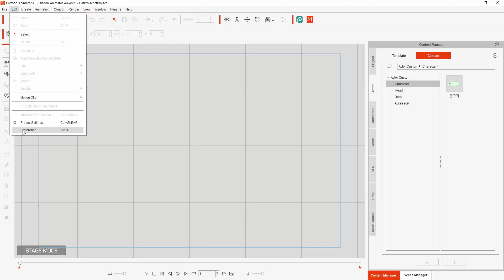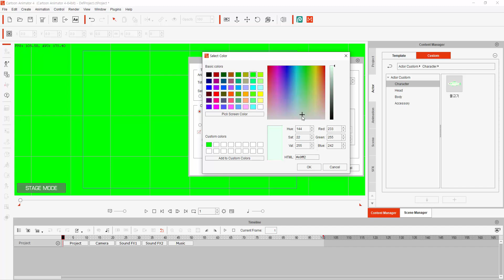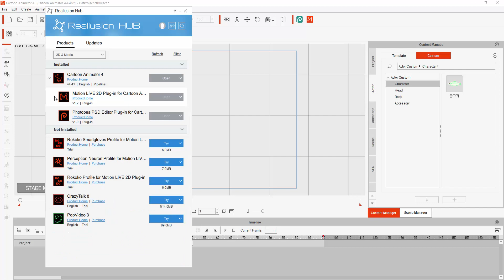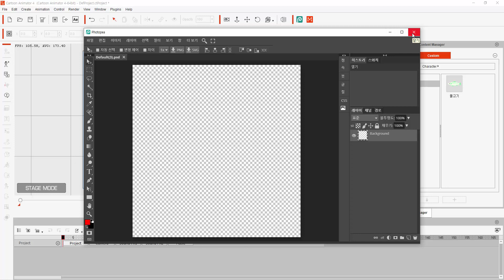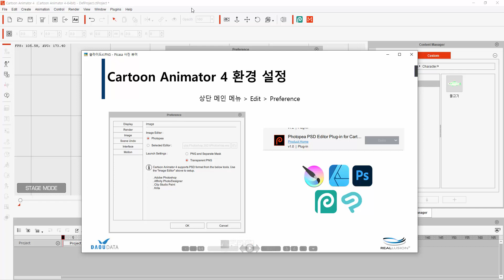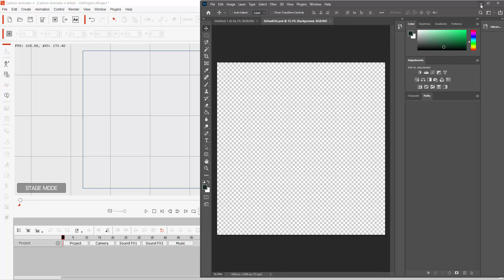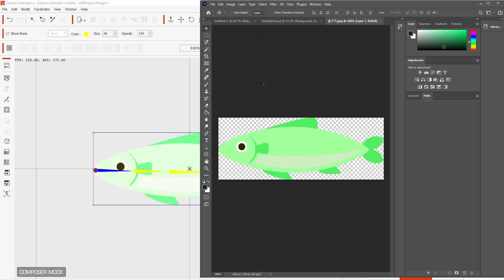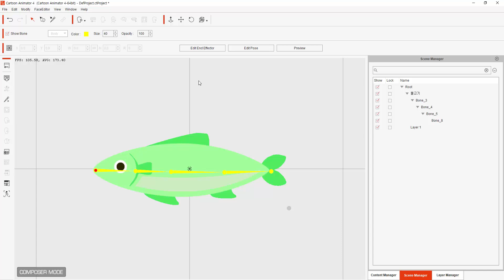Cartoon Animator4 기본환경 설정 & 포토샵 연결하기 : [카툰 애니메이터 Basic 2편]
리얼루젼의 카툰 애니메이터(Cartoon Animator)의 프로젝트 설정, 플러그인, PSD 소프트웨어와의 연결방법에 대해 소개하는 영상입니다

*카툰 애니메이터는 2D드로잉 작업자에게 애니메이션 분야로 넓힐 수 있는 계기를 제공하고, After Effect와 같은 프로그램와의 유연한 연동으로 영상에 다양한 효과를 추가 할 수 있습니다.

*Cartoon Animator 기초교육 영상은 ~6월까지 매주 목요일마다 만나볼 수 있습니다.